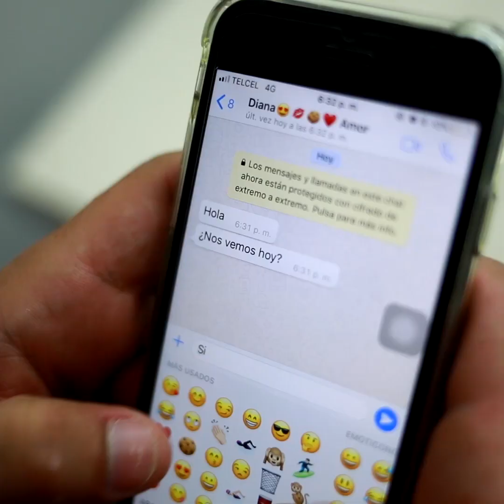Las Mentiras Típicas De Los Hombres | Living With Latinos